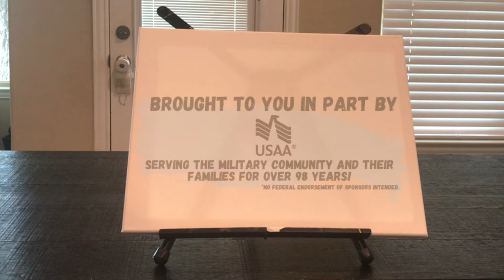Virtual Paint Night #4 - San Antonio Skyline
Paint this San Antonio Skyline (a great memento) step-by-step with Katy! 🎶 Put your favorite music on and go at your own pace; pause when needed and put as much creativity into it as you want!

Suggested supplies (but use whatever you can!):

👉16x20 white stretched canvas (or anything/any size to paint on!)
👉A variety of paintbrushes (we used a 3/4" wash brush (flat) & size 4 round paint brush)
👉Acrylic paint in:
Red (we used Cadmium red)
Black (we used Ivory black)
White (we used Titanium white)
Brilliant blue
👉paper towels
👉paper plate

USAA
First Command Financial Services